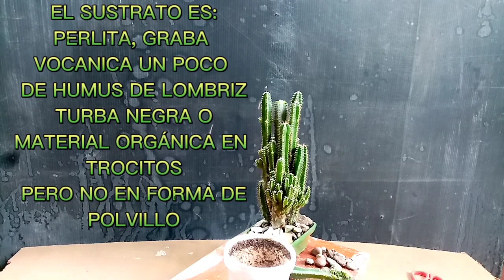CACTUS CASTILLO DE HADAS (acanthocereus tetragonus)/SAIKEI PERU.